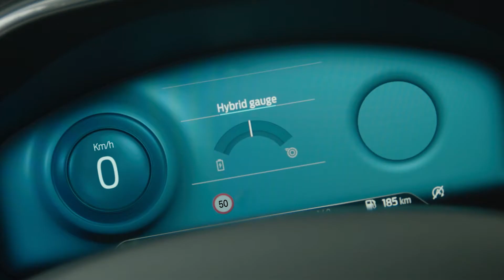Nuevo Ford Focus | Diseño e interior | Ford España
El Ford Focus ha vuelto con un nuevo aspecto audaz y un interior renovado. Así que coge el volante, ponte cómodo y disfruta de la conducción.

La imagen habitual de Focus ha experimentado una mejora. El diseño mejorado cuenta con un frontal renovado, que incluye una rejilla de panal, un llamativo grupo de faros LED y faros antiniebla integrados.

En el interior, puedes controlar el entretenimiento, el teléfono y la navegación en la pantalla táctil en color de 13,2"*. El completo panel de instrumentos digital de 12,3” muestra información de conducción de alta definición de un vistazo.

Los ribetes de asiento sin cuero Sensico©**, con tapicería de ante sintético resistente, garantizan que cada viaje sea cómodo y sofisticado.

El aventurero Focus Active es robusto, versátil y sofisticado. Está hecho para la ciudad y pensado para los espacios abiertos. El Active incluye un espacio de almacenamiento más versátil para que siempre dispongas del espacio que necesitas. Y una distancia al suelo adicional de 30 mm te proporciona más confianza en terrenos exigentes.

También disponible como Ford Focus ST-Line, que ofrece toda la sofisticación y el estilo característicos del Ford Focus con un alerón trasero adicional y un escape doble. El techo solar panorámico opcional acerca el aire libre e inunda el interior de luz natural.

Diseño sorprendente por dentro y por fuera. Explora el nuevo Ford Focus

* No se distraiga mientras conduce. Utiliza sistemas operados por voz cuando sea posible; no uses dispositivos portátiles mientras conduces. Algunas funciones pueden estar bloqueadas mientras el vehículo está en marcha. No todas las funciones son compatibles con todos los teléfonos.

*Como consecuencia de la actual situación en Europa, que afecta a la producción de una serie de componentes del vehículo, la disponibilidad del sistema SYNC 4 puede verse limitada, en cuyo caso el sistema de audio y conexión se sustituiría por el sistema SYNC3. Cualquier concesionario de la red Ford facilitará cualquier detalle al respecto.

** Característica opcional del paquete Vignale.